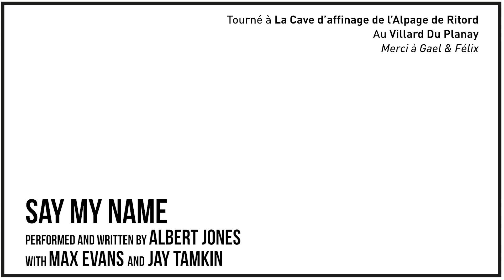Say My Name (Albert Jones) - Vanoise Session Live (Ep5)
Cette année les magnifiques Beauforts de l'Alpage du Ritord auront une saveur particulière, celle du rock acoustique vibrant d'Albert Jones.

Les 3 compères nous livrent une version spéciale de Say My Name, une contrebasse, un saxo et les choeurs de Jay et Max accompagnent à merveille la voix d'Albert.

Tourné à la cave d'affinage de l'Alpage du Ritord, au Villard du Planay. Merci à Gael Machet et Félix Glise.
Ouvert les mardis et vendredis de 15h à 19h.

"Say My Name" - Performed by Albert Jones with Jay Tamkin et Max Evans
Written by Albert Jones

Merci

Image : Jérémy Tainmont & Ludo Roche
Prise son : Ludo Roche
Mix & master : Jay Tamkin